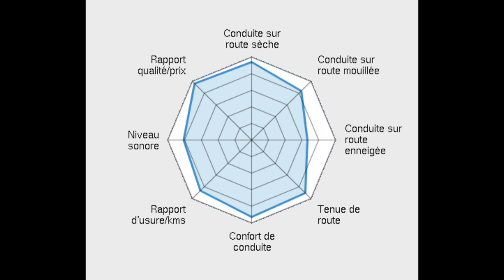Anvelope all season HIFLY ALL-TURI 221 - AnvelopeMAG.ro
HIFLY ALL-TURI 221 sunt anvelope all season destinate utilizarii in orice conditii de drum sau vreme. Aceste anvelope all season prezinta un profil al benzii de rulare, special proiectat pentru a asigura utilizarea anvelopelor pe parcursul celor 4 anotimpuri. Anvelopele all season sunt autorizate de legislatie pentru a fi utilizate in sezonul de iarna, fiind marcate pe flancul anvelopei cu marcajul M+S in conformitate cu Directiva 92/23/CE a Consiliului din data de 31 martie 1992.